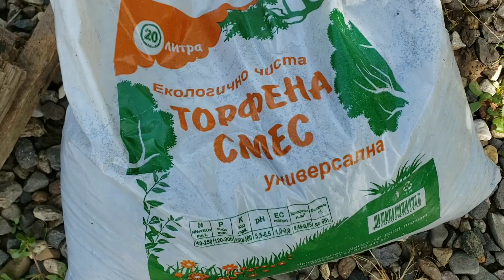#57 От старо сито - повдигната леха за моите резници | Полски цветя, сироп от бъз и пещерата Гоук Ин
Настъпи сезонът на летните дъждове и ние едва успяваме да се преборим с постоянно избуяващата трева. Струва ми се, че това време е подходящо за вкореняване на резници и затова реших да пробвам с няколко вида растения. Съседката ми леля Тянка вкоренява розите наесен, но гледах видеа, в които това се прави и напролет. Така че - екшън - едно старо сито превърнах в леха и в лехата - резници. Оттук нататък само времето ще покаже може ли или не може.
До обяд работих в градината и следобед излязохме със Зара да се разходим по долината на Арда. Направихме си преход до пещерата Гоук Ин, която се оказа кацнала на възхитително място - живописно, диво и красиво. Много, много ми хареса тази разходка.
И това е, което ви показвам във видеото. Ако имате идеи или въпроси - напишете ги в коментар отдолу.
Не забравяйте и да го харесате - така ме вдъхновявате да продължавам напред.
Участници в това видео сме аз и всички кучета в нашия двор.
Мястото ни в Тънково се нарича Слънчевата ферма. Може да го разгледате тук
Социални мрежи:
Фейсбук: sunfarmcamp